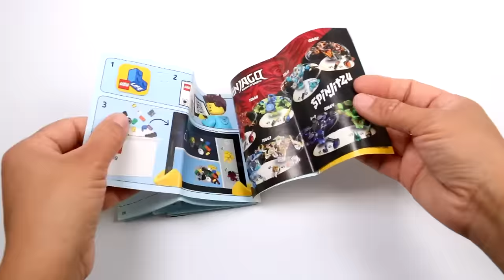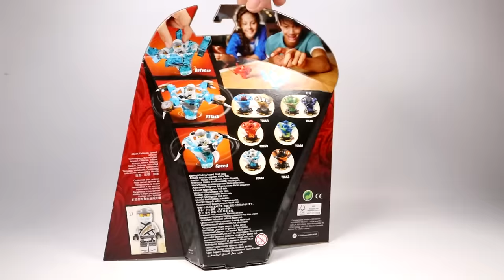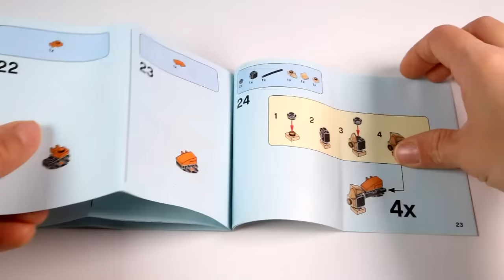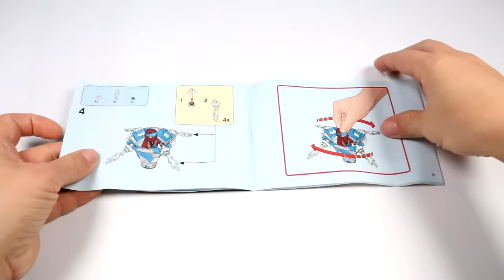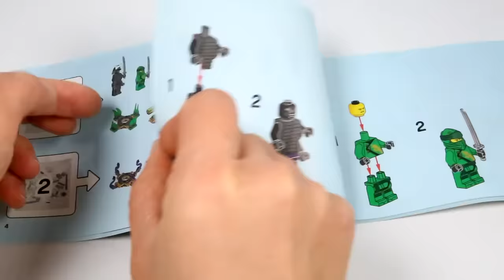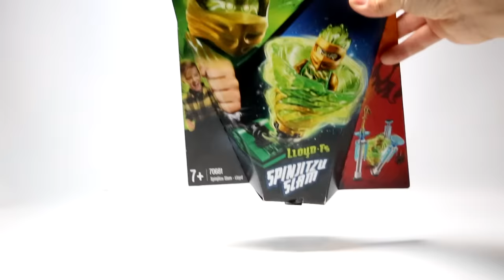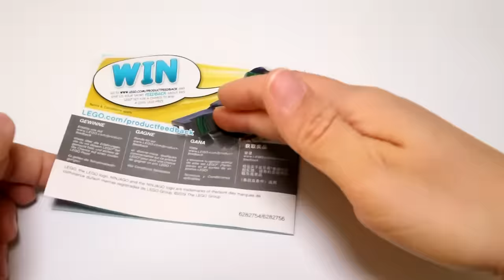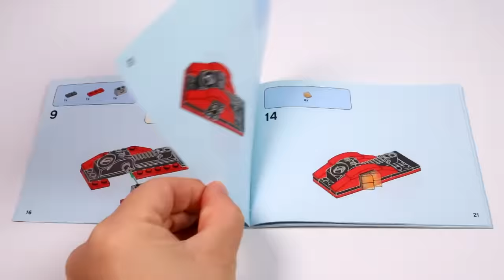COMPILATION LEGO NINJAGO SPINJITZU ALL 2019 SETS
Hello, Lego fans! In this video I put together all Lego Ninjago Spinjitzu sets from 2019. This video the following sets:
¬ 0:00 70659 Spinjitzu Kai
¬ 1:50 70660 Spinjitzu Jay
¬ 3:47 70661 Spinjitzu Zane
¬ 5:42 70662 Spinjitzu Cole
¬ 7:47 70663 Spinjitzu Nya&Master Wu
¬ 11:46 70664 Spinjitzu Lloyd vs. Garmadon
¬ 15:41 70681 Spinjitzu Slam Lloyd
¬ 17:32 70682 Spinjitzu Slam Jay
¬ 19:09 70683 Spinjitzu Slam Zane
¬ 20:53 70684 Spinjitzu Slam Kai vs. Samurai